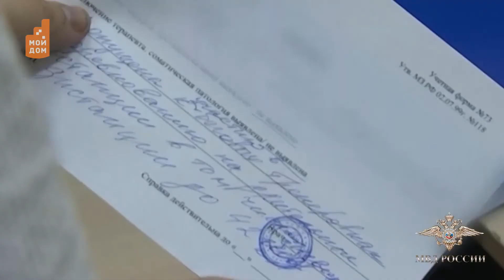Коррупция - корень зла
«Социальная чума» или коррупция, одна из самых глобальных проблем современного мира.